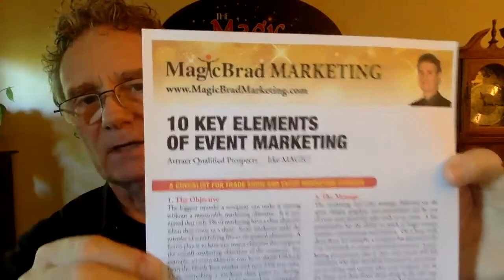SynergyCafe with MagicBrad on the 10 Key Elements of Event Marketing.mp4